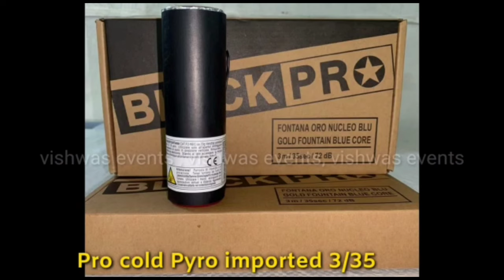2 Fuse on 1 Receiver, Balloon Entry, Heating Reusable Fuse, Remote Firing System Vishwas Fetewale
Price list**

2 channel 1 remote
1300₹ (1.5 AA batteries)

4 channel 1 remote
2300₹ (1.5 AA batteries)

8 channel 2 remote
3500₹ (1.5 AA batteries)

8 channel 2 remote
4000₹ (9 volt battery)

8 channel 2 remote
4000₹ (Charging wala)

12 channel 1 remote
5000₹ (1.5 AA batteries)

12 channel 1 remote
5500₹ (9 volt battery)

12 channel 2 remote
6500₹ (Charging wala)

20 Channel 1 Remote
7000₹ ( 9 volt battery)

24 Channel 1 Big remote
15250₹ (1.5 volt battery)

7000₹

Flower Pyro machine
7000₹

Rotetery Pyro machine
7000₹

22000₹

3/35s- 150₹ (Indian)
3/35s- 165₹ (Imported) 3/35s- 170₹ (Blue core)

Color smoke
100₹ (Indian)
120₹ (Imported)

Balster 25₹, 30₹, 35₹

Fuse 15₹

Balloon Stuffing Tool  1850₹

120₹

Heating Reusable Fuse 55₹

1100₹

Blaster Iron Housing 250₹

Pyro Stand 50₹

Confitti Paper
250₹/Kg

Fog Matka big size 1800₹

5500₹

Booble Machine
900₹

Vishwas Events
Nagpur, Maharashtra.

paper crackers in tamil,
paper crackers for wedding,
paper crackers easy,
paper crackers origami,
white paper crackers doing,
how do paper crackers,
crackers from paper,
crackers made of paper,
net crackers paper 1,
paper cracker making,
paper rocket crackers,
paper shot crackers,
crackers using paper,
crackers with paper,
paper fireworks green screen,
paper fireworks craft,
paper fireworks tubes,
diy paper fireworks,
toilet paper fireworks,
paper origami fireworks,
paper lions fireworks,
paper mario ending fireworks,
paper blast fireworks,
paper mario fireworks,
paper plane fireworks,
paper shot fireworks
cold fire controller
cold fire pyrotechnics,
cold fire machine,
cold fire gun,
cold fire price,
cold fire assassin's creed rogue,
cold fire action lab,
cold fire as seen on tv,
cold fire noodles asmr,
cold fire andragonia,
a cold fire within,
a cold fire within review,
a cold fire from the one i loved dorian live,
12 cue firing system
pyro remote firing system
firefly remote firing system
bilusocn 1200
24 cue wireless firing system